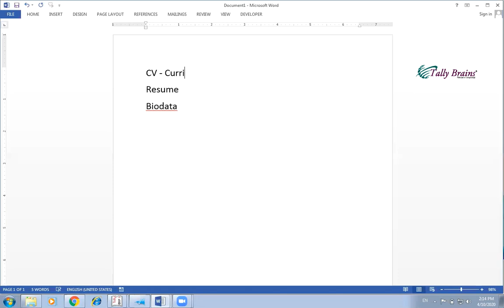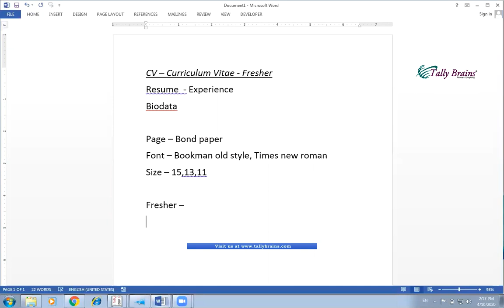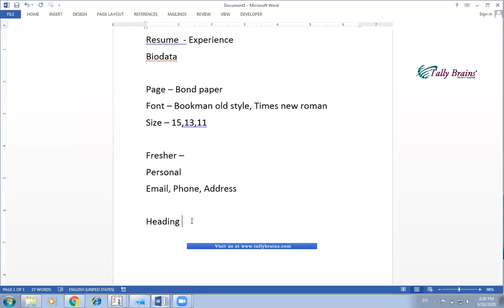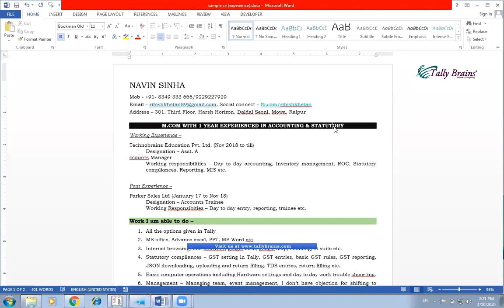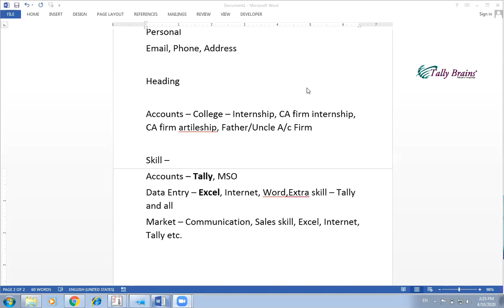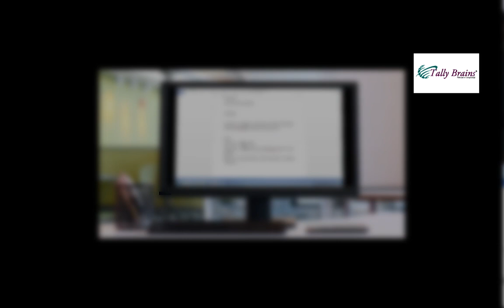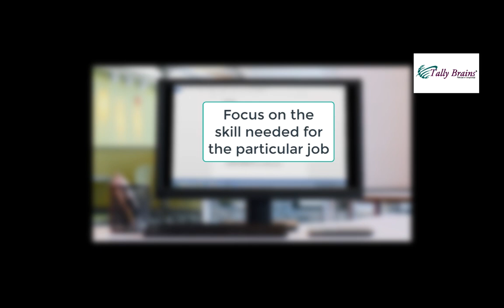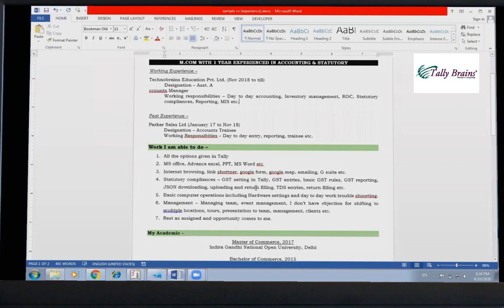1/4 Video on CV Writing for Job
CV plays a vital role in interview. As per a survey, approx 43% Students in India couldn't get their first job just because of non professional CV.
So, here Tally Brains is with you and have the ways to write professional CV for the Fresher.